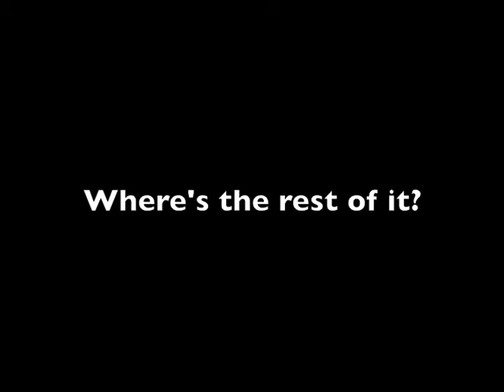Why I Don't Do Gaming Videos | OcarinaSenpai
I explain why I don't do gaming videos...and some other stuff.
Follow me @JunaidHameed123
Comment me...in the comments!